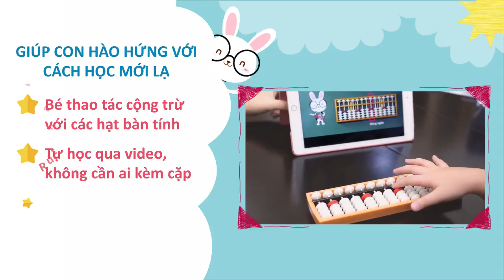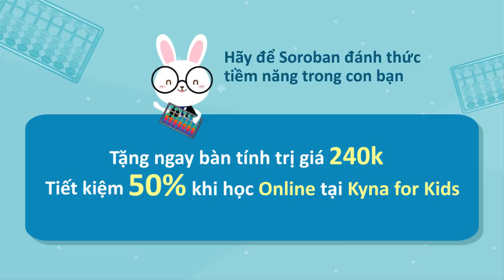Bạn biết gì về phương pháp Soroban đang “gây sốt”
Lợi ích
Tăng khả năng tính toán: Cộng, trừ, các số lớn tới hàng chục ngàn… mà không dùng máy tính; thực hiện nhiều phép tính liên tục với tốc độ rất nhanh.

Tăng khả năng tập trung: Với áp lực thời gian cùng cường độ hoạt động của 2 bán cầu não, bé sẽ luyện được khả năng tập trung cao độ.
Tăng khả năng ghi nhớ: Bé sẽ hoạt hóa các nơ-ron thần kinh não phải, tận dụng tiềm năng não phải để tính toán, từ đó nâng cao khả năng ghi nhớ.
Tăng khả năng xử lý thông tin: Tăng sự tập trung để xử lý thông tin nhanh, chủ động.
Cân bằng hai bán cầu não trái và phải: Trẻ sẽ được rèn luyện bộ nhớ cùng các giác quan: thị giác, thính giác, xúc giác. Nhờ vậy, hai bán cầu não có cơ hội phát triển đồng đều.
Đối tượng Những bậc phụ huynh:

Có con 5-12 tuổi
Muốn tìm hiểu một phương pháp học Toán hiệu quả cho con
Muốn con tăng khả năng tư duy logic, sáng tạo

Chi tiết combo
1.
HỌC TÍNH TOÁN NHANH CÙNG BÀN TÍNH SOROBAN 1
Giảng viên: Kyna For Kids

2.
HỌC TÍNH TOÁN NHANH CÙNG BÀN TÍNH SOROBAN 2

3.
HỌC TÍNH TOÁN NHANH CÙNG BÀN TÍNH SOROBAN 3

4.
HỌC TÍNH TOÁN NHANH CÙNG BÀN TÍNH SOROBAN 4
Giảng viên: Kyna For Kid